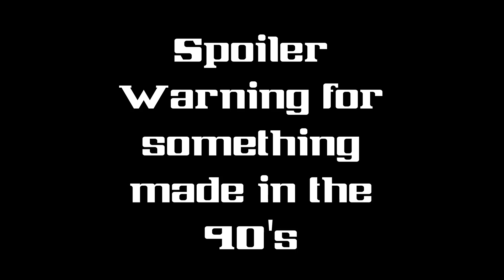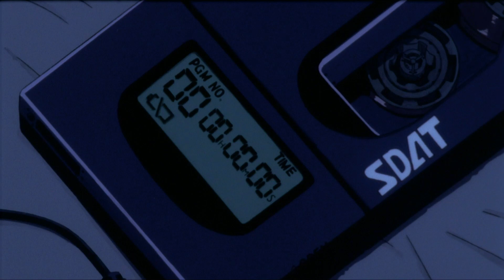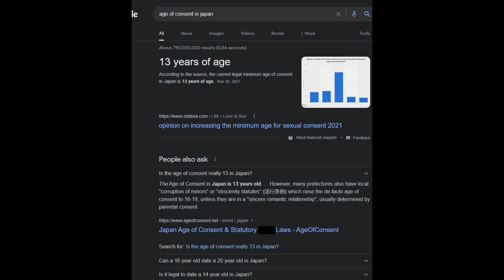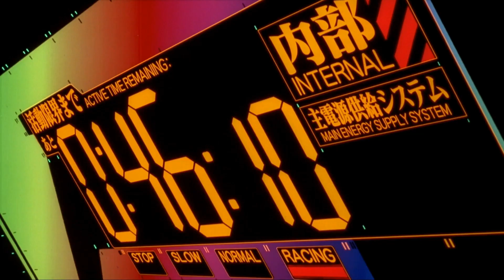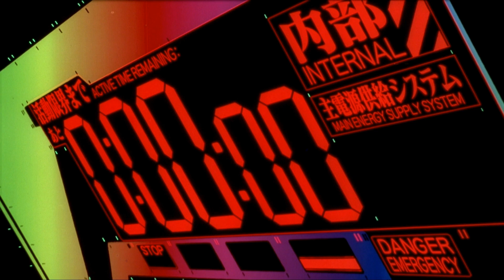End Of Evangelion "Review" Part 1- Love is Destructive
Finally, we have reached the first part of the end of the original series. Do I like it, will youtube block this video, will anyone care? Find out.

I didn't create Patrick listening to Fly Me to the Moon, this is the original video of that